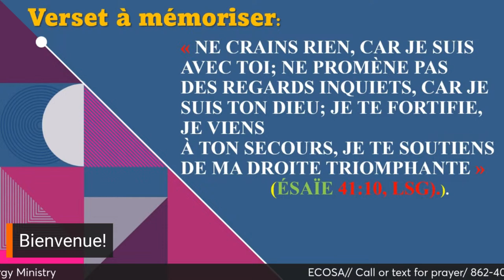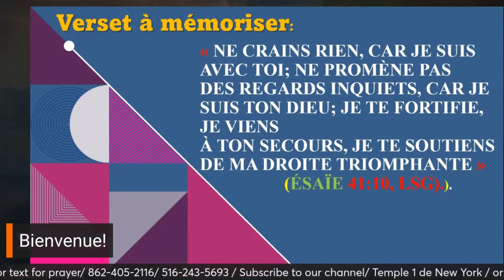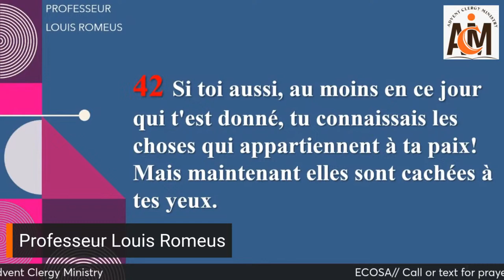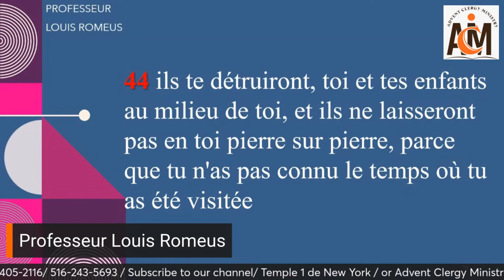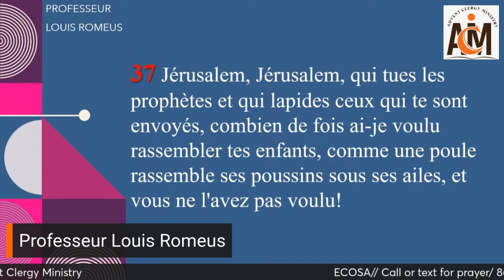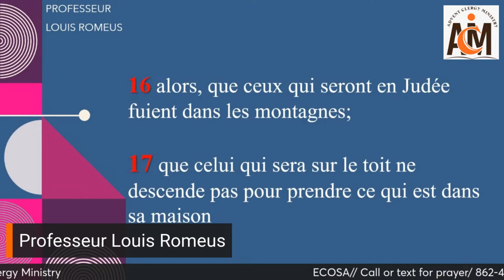ETUDE DE LA LECON DE L'ECOLE DU SABBAT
Professeur Louis Romeus